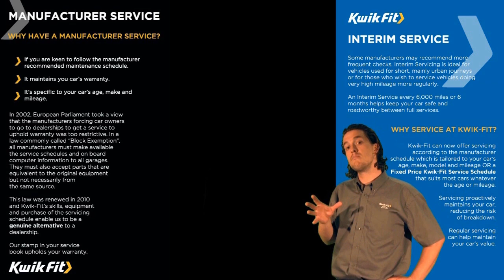Kwik Fit - Car Servicing from Kwik Fit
Car servicing proactively maintains your car, reducing the risk of a breakdown. Even if it is irregular, servicing can help maintain your car's value.

Here at Kwik Fit, we offer a range of services but it's important to understand what service is best for you.

Whichever service you choose, it will be carried out by a qualified service technician to the highest standards using service parts and fluids that are equivalent to the manufacturer's original parts.

to locate your nearest Kwik Fit centre.